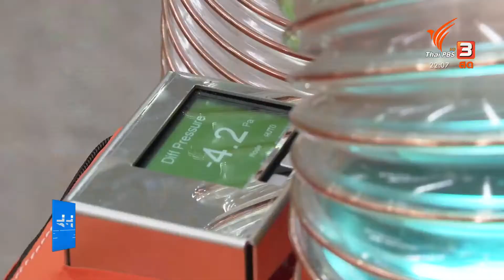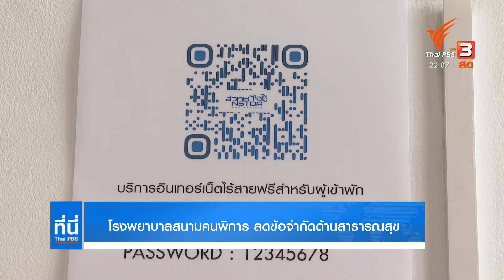เปิดโรงพยาบาลสนามคนพิการลดข้อจำกัดเข้าถึงการรักษา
เปิดโรงพยาบาลสนามคนพิการลดข้อจำกัดเข้าถึงการรักษา สร้างกลไกทางสังคมให้กลุ่มมีภาวะพึ่งพิงใช้ชีวิตช่วงกักตัว